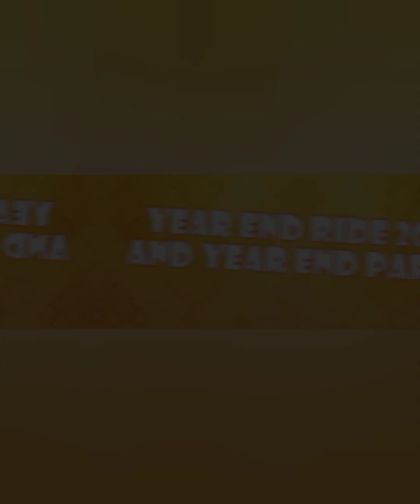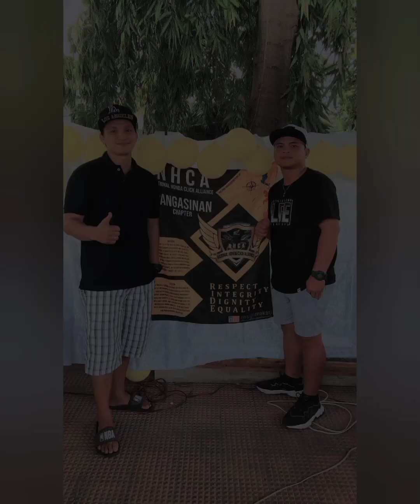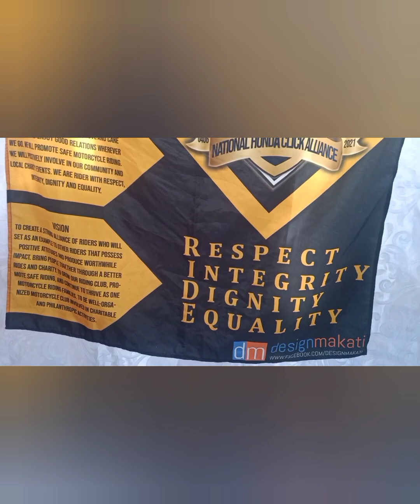year end ride and party 2022 national honda click alliance pangasinan chapter